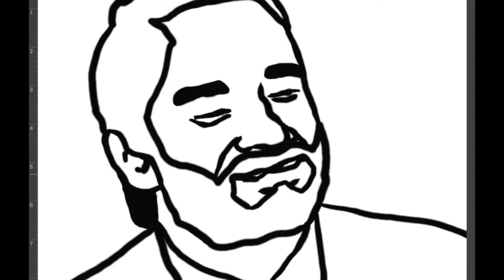Rotoscopes for Slit Animation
I'm making some slit animations (aka Moire animations), here are the animations that will be portrayed.